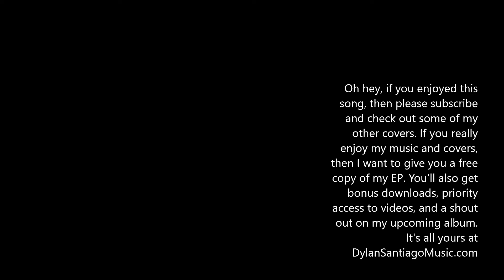No One - Alicia Keys (Rex Orange County Version) (Baritone Ukulele Cover)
Baritone ukulele cover of (Rex Orange County's version of) No One by Alicia Keys from the album, As I Am.
Chords and Lyrics below in comments.

Recorded in Keizer, Oregon

Equipment:
- Caramel Baritone Ukulele

Produced in Reaper and Bandlab.

You can use these cheap, low-cost, budget tools and free software to edit and self-produce your tracks.

Interested in songwriting? The best thing to do is just put some words on paper, you can always change them later. I like the way John Mayer shares his process in this short video

It's titled, Music Production 4 Dummies, and he breaks down every step in a very genuine and understandable way.

If you are new to the world of self production, then I'm right there with you.

(Get free downloads, your name mentioned in my album, and weekly updates)